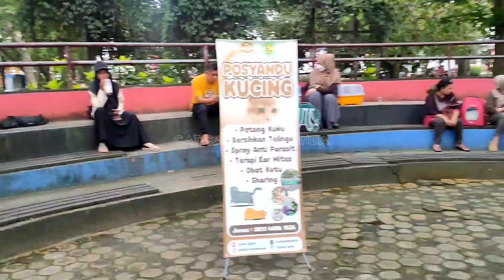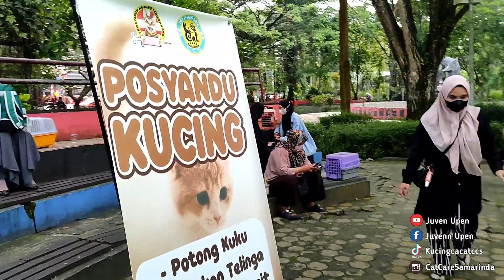Rame Banget Kegiatan Posyandu Kucing Tenggarong - Samarinda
Assalamualaikum Sahabat CL...

Terimakasih Banyak Untuk Kalian Yg Sudah Setia Support Channel YouTube Kami Ini...
Semoga Teman Teman Semua Di Lancarkan Terus Rezekinya Yah 🙏🙏

Bantu Channel YouTube Kami Untuk Menjadi Yg Lebih Baik Lagi Kedepannya...Mohon Bantu ;

💬 "COMENT"

Agar Konten Konten Vidio Kami Dapat Menginspirasi Teman Teman CL Di Manapun Untuk Bisa Berbuat Banyak Buat Anabul Anabul Yg Membutuhkan...

🙏🙏 Terimakasih 🙏🙏
CCS || "Cat Care Samarinda"

__________________oo00oo________________